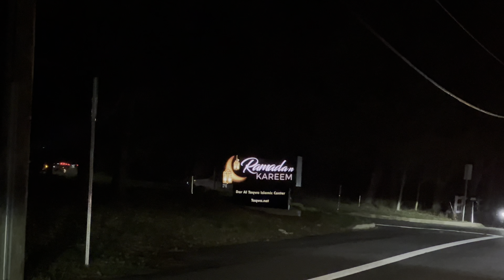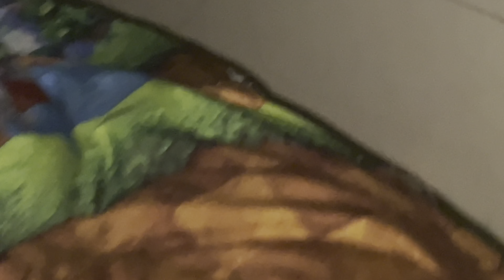Ramadan Kareem 2024 Vlog | Sehri Time | Aftari Routin | Spring rolls , Pakoray ,samosay fry kiye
First roza routin vlog | Ramadan 2024 sehri to aftari routin